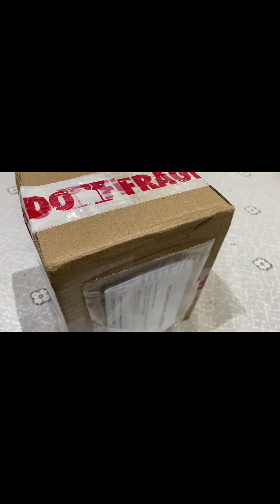🟥Venha ver as novidades que chegaram!💕🍃🌿☘️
Compartilho neste vídeo as mais novas orquídeas que farão parte da minha coleção.